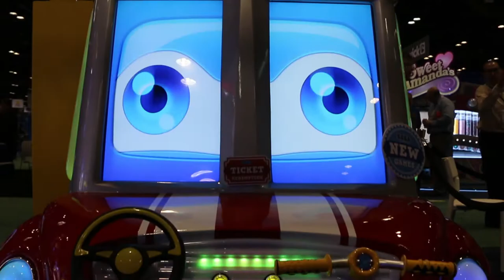Baby Swat at IAAPA 2017 | Sega Amusements